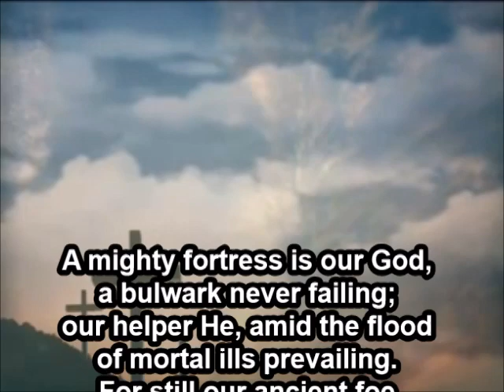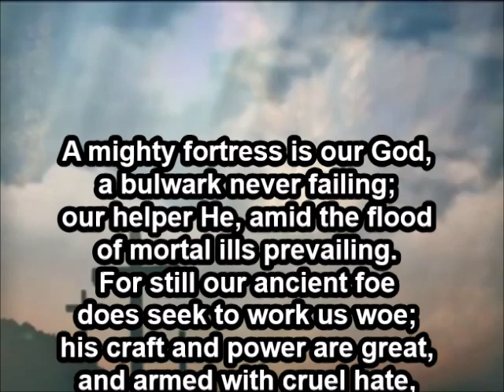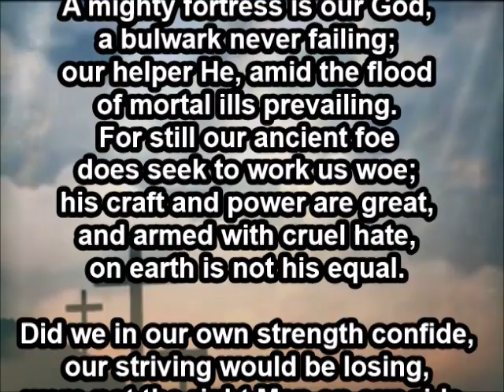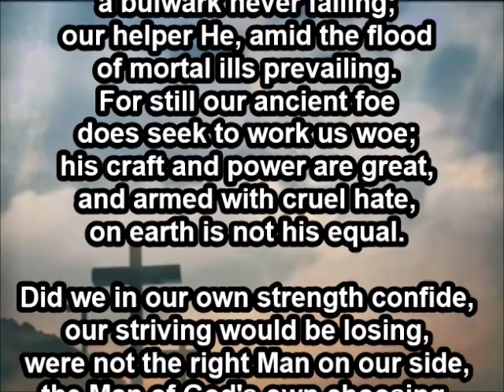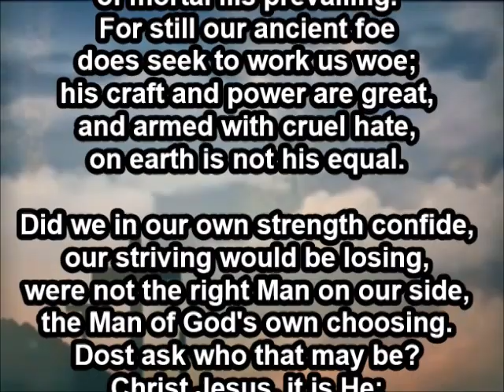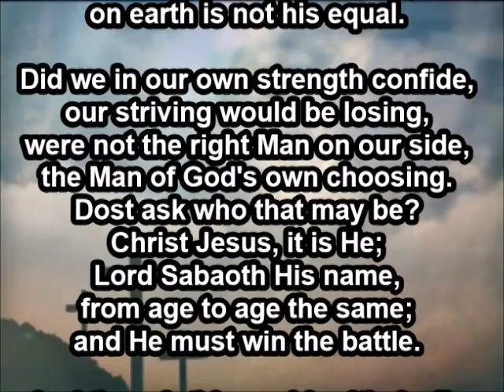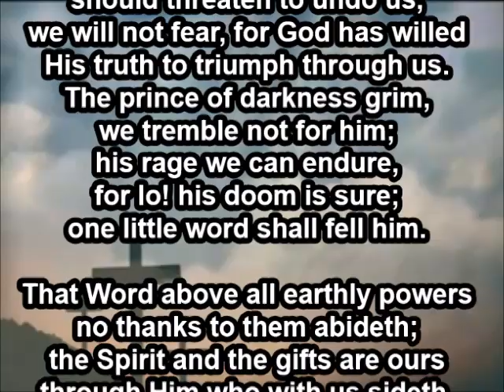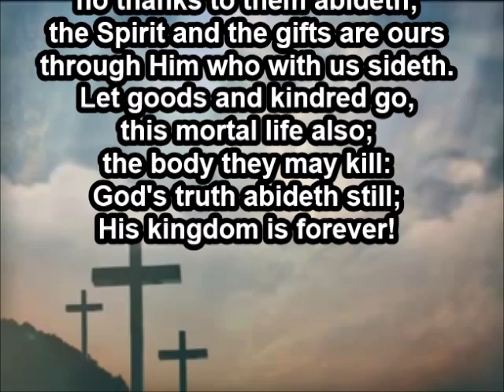"A Mighty Fortress Is Our God" (3)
Martin Luther